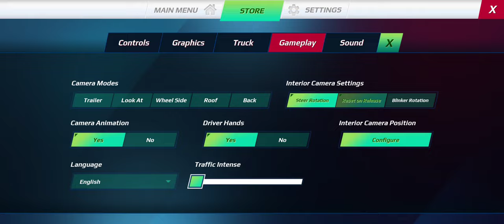A Chill Journey | Mercedes Benz Actros • Truckers of Europe 3